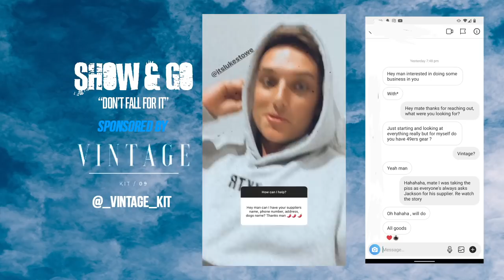Kalyn Ponga & Connor Watson's podcast review + NRL have a date! - YKTR Show & Go - April 10th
Luke, Jackson & Ice go through UFC being cancelled, NRL's date, 257 Collective Podcast and a bit of vintage/business chat. Much better background this week too!